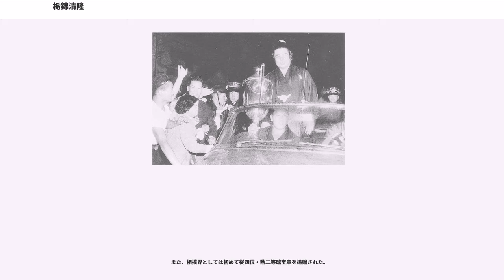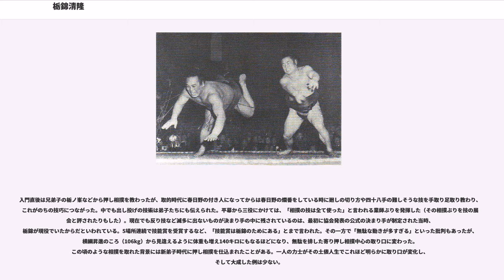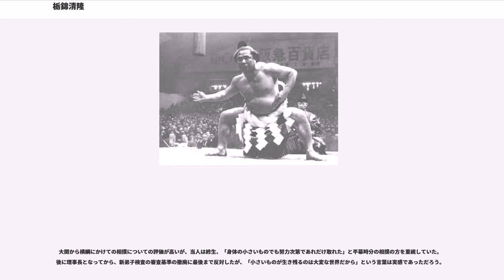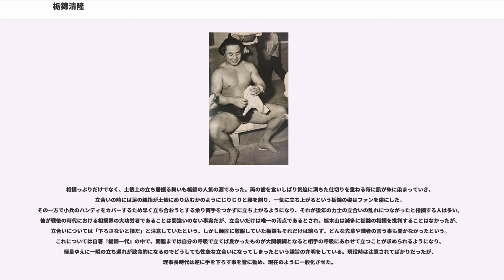栃錦清隆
栃錦 清隆（とちにしき きよたか、1925年2月20日 - 1990年1月10日）は、東京府南葛飾郡（現・東京都江戸川区）出身の元大相撲力士。第44代横綱。本名は大塚 清（おおつか きよし）で、のちに栃木山守也の養子となって中田 清（なかた きよし）となる。

1925年に、蛇の目傘の製造を営む家の二男として生まれる。少年時代から運動神経は抜群で、並外れた体力と恵まれた体格を見た近所の八百屋の勧めもあって、春日野部屋の門を叩く。1939年1月場所で初土俵を踏む。四股名の「栃錦」は、師匠春日野の現役名・栃木山守也と、その兄弟弟子だった大錦卯一郎から付けた。

新弟子検査では直前に白飯と水を腹一杯に詰め込み、体重計の上に飛び乗って針を大きく揺らして通過したというほどの軽量で、周囲の期待はさほど高くはなかった。ただ、春日野だけは「軽量だから三段目でさすがに厳しいかと思っていると、ちゃんと相応の相撲を取る」と評価していた。これは、有望な弟子たちを次々に兵役へ取られていく中で、春日野としては栃錦に期待するしかなかった、とも言われている。春日野は死去する直前、「（栃錦が）新十両の頃は『これが唯一の関取経験になる』と思ったら十両でも通用した。そう思った頃には幕内になって、それでも『上位には通用しない』と思ったら三役、『三役はつらいか』と思ったら大関になった。大関になって『もう流石に横綱は無理だ』と思ったら横綱になった。こんなことなら、栃錦に対して若い頃からもっと稽古をつけるべきだった」と後悔混じりに語っている。

栃錦は春日野から「寝る時はエビのように小さくなって寝ろ。飯を食うときは大きな体で食え」という指導を受けたことを自伝の中で明かしている。序二段で一度負け越しただけで順調な出世を遂げ、1944年5月場所で十両昇進を果たす。しかし、第二次世界大戦の激化によって徴兵され、1945年8月15日の終戦まで軍隊生活を送る。

戦後最初の場所となった1945年11月場所で十両4枚目格で番付に復帰。当時復員力士については番付復帰後一場所は休場しても地位を据え置く救済措置が取られていたが、これを受けずに出場、6勝4敗と勝ち越す。翌1946年11月場所は東十両筆頭の地位に進み、相手力士負傷による痛み分けがあって6勝6敗1分、そのままの地位に据え置きかと思われたが、幕内で横綱安藝ノ海はじめ4力士が引退した事情などが幸いし、翌1947年6月場所で新入幕を果たす。入幕時の体重は僅か75kgしかなかった。この場所は4勝6敗と負け越したが、このときはまだ東西制が実施されており、翌場所の陥落を免れた。この後、幕内に定着する。

入幕2場所目となる同年11月場所では西前頭16枚目で9勝2敗、10勝1敗で優勝の横綱羽黒山に次ぐ星をあげる。三賞制度の始まった場所であり、当人も「なにかもらえるかと思った」というが、新入幕（西11枚目）で同じ9勝の出羽錦に殊勲賞が贈られ、栃錦にはなにもなかった。のちに彼の独占するところとなる技能賞を初受賞するのは3場所後、1949年1月場所でのことになる。この1月場所では優勝候補のひとりであった大関・佐賀ノ花に立合いで思い切り当たり、とっさに前褌を引いて右から強烈な出し投げを打って破ったことが評価され、これが技能賞受賞の理由となった。

1951年1月場所では前頭2枚目で初日から7連敗したが、その後8連勝して8勝7敗と勝ち越した。翌場所で小結に復帰すると、以降は三役に定着し、大関・横綱へ駆け上がっていく。1952年5月場所、10勝5敗で8回目の技能賞を獲得、協会から特別表彰を受けた。同年9月場所では場所中に高熱を発したが14勝1敗で初優勝、感涙に暮れた。場所後に大関に昇進するが、この時の体重は98kgしかなかった。

新大関として迎えた1953年1月場所は、横綱照国が3日目に引退、残る横綱大関6人中3人が途中休場という大荒れの場所だったが、12日目まで1敗で優勝を争い終盤3連敗したものの11勝4敗、優勝の大関鏡里（14勝1敗）とともに上位陣の面目を保った。続く3月場所では14勝1敗で大関として初優勝、5月場所でも13勝2敗で全勝の時津山、14勝1敗で準優勝の吉葉山に次ぐ3位の星をあげ、その軽量から短命大関で終わってしまうのではないかと不安視する声を一掃し、次の横綱候補と目されるようになる。しかしこの直後、巡業先で一晩ハメを外したため...